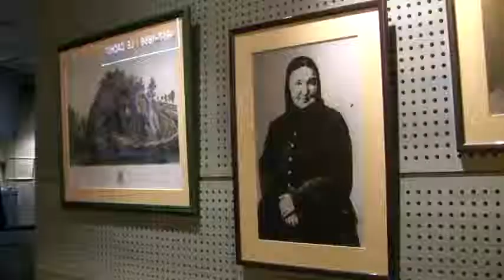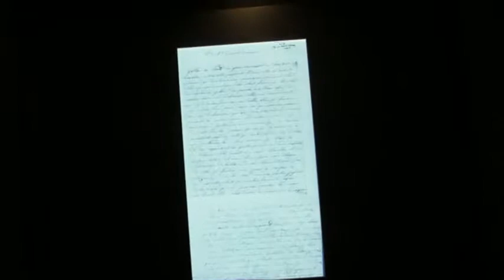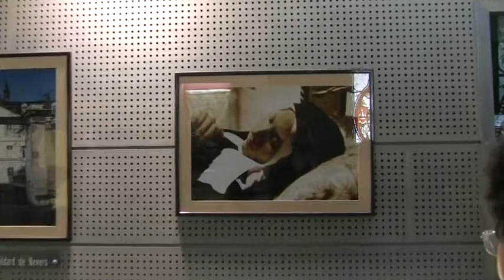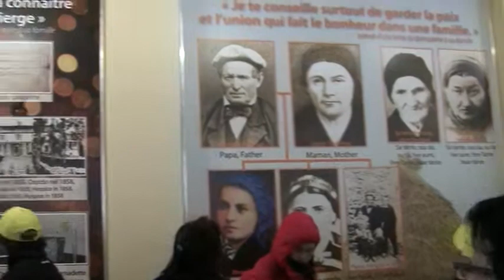hanh hương âu chau p7